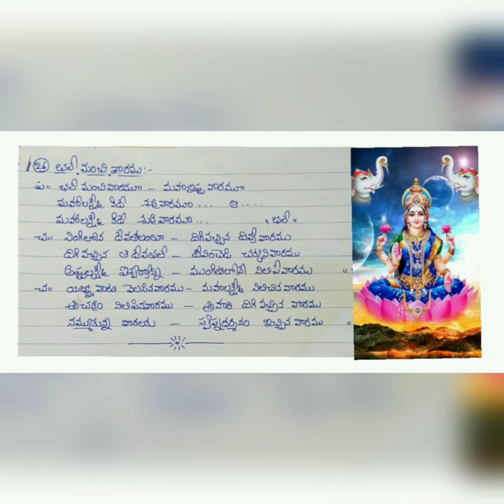9.Ammavari song... (శుక్రవారం పాట)//భలే మంచివారము మహా ఇష్టవారము //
Cast & singer. - Nalinisrinivas Garre

    శుక్రవారం అమ్మ వారి పాట

       ఈ పాటని మా స్నేహితురాలు బొగ్గవరపు సురేఖ గారు దగ్గర నేర్చుకున్నాను.

                 🙏జై శ్రీరామ్ 🙏